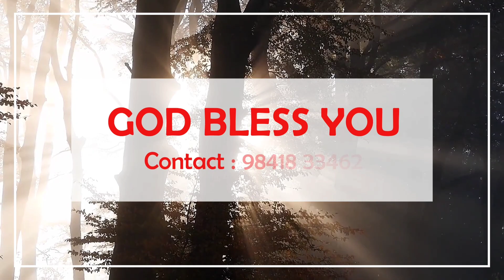Today prophetic sword | 12th January 2023 | BRO J MANO JOHN